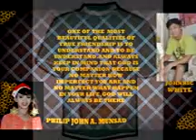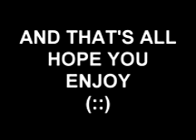CEDRIC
my final output in our subject